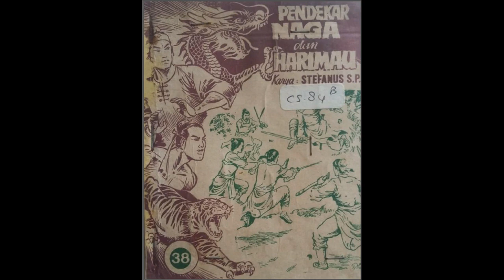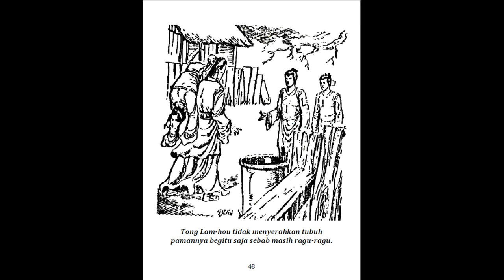Seri Cerita Silat Pendekar Naga dan Harimau Jilid 38